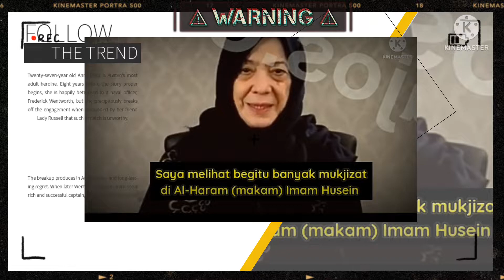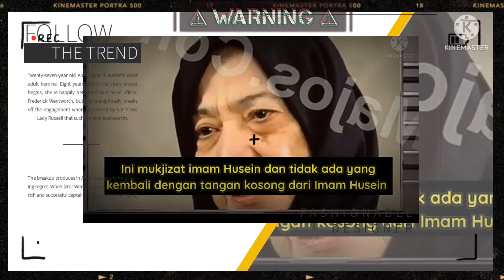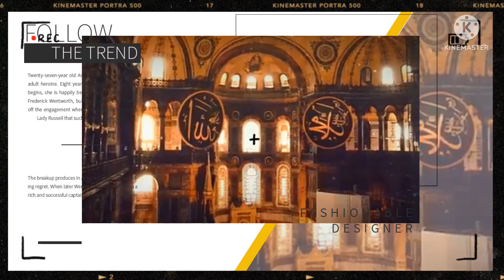TOKOH SYIAH: BERDOALAH PADA HUSEIN BUKAN PADA ALLAH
Tokoh Syiah: berdoalah pada Husein bukan pada Allah Ta'ala adalah salah satu akidah Syiah bukan Islam alias Syiah kafir.

Para tokoh Syiah Indonesia pun mungkin menyuruh para pengikut Syiah di Indonesia untuk berdoa kepada Husein Radhiallahu 'Anhu.

Syiah berdusta mencintai ahlul bait dengan berdoa kepada Husein Radhiallahu 'Anhu bukan berdoa kepada Allah Ta'ala.

Karena itu Syiah sesat dan menyesatkan, Allahu Yahdik.

Source:
Anti Majos Indonesia Malaysia YouTube

Backsound song by Cricket Lovers
Islamic background nasheed without copyright nasheed (hmmm)